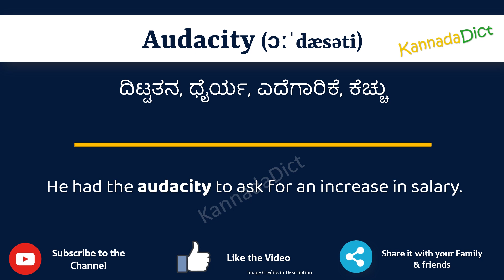Audacity Meaning in Kannada | Audacity in Kannada Dictionary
In this video, we will understand the meaning of Audacity in Kannada and learn the pronunciation of Audacity in Kannada.

 That is, you will understand Audacity meaning in Kannada as well as how to speak Audacity in Kannada,

What is the proper way to speak Audacity in Kannada?

So, Let’s learn the word Audacity in Kannada in just one minute.

Let’s, understands Audacity examples in Kannada